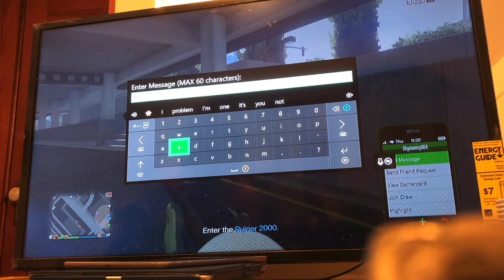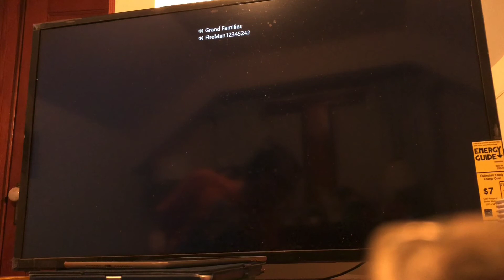GTA Online: Wet Money vs Everyone 1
My friend Fireman and I battle everyone in the lobby.  Two of the players we fought were friends of mine; they attacked me first.